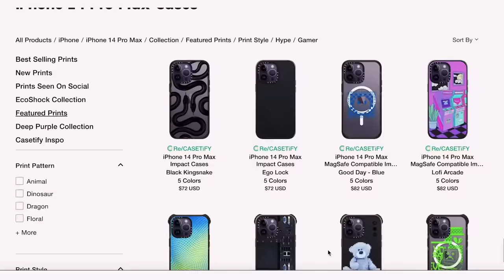Evidence of Waverly Hills Sanatorium • Ghost Files Debrief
CREATED BY
Ryan Bergara

PRODUCER
Lizzie Lockard

DIRECTOR
Mark Celestino

HOSTED BY
Ryan Bergara
Shane Madej

SOUND
Brittney Lee

PRODUCTION ASSISTANTS
MG Stephenson
Jett Thorn

EDITOR
Sam Young
ASSISTANT EDITOR
Frank Parker

Sam Young

SPECIAL THANKS
Katie Deal

EXECUTIVE PRODUCERS
Ryan Bergara
Shane Madej
Steven Lim
Katie LeBlanc